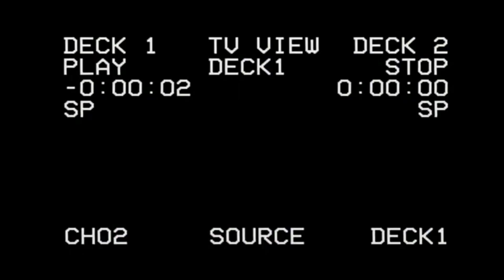Fu-Reviews: 4 MORE Movie scenes that ALWAYS make me laugh! A "Just FU the heck of it" video! ^_^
Life suck? The World got you down? Need a laugh? Here you go!